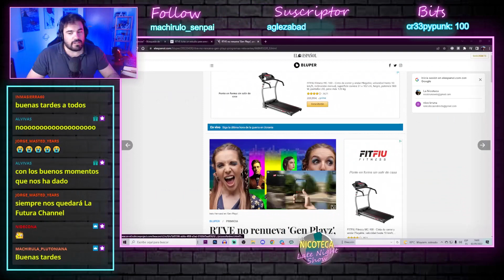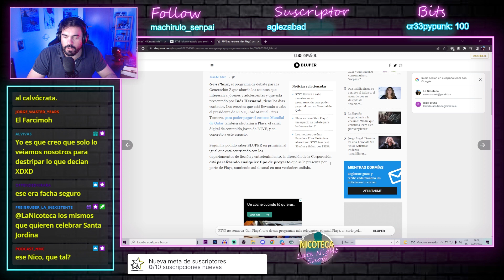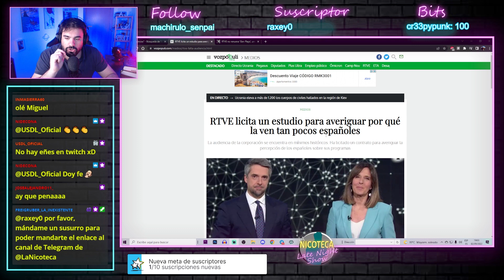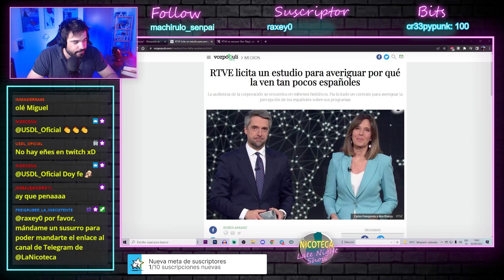La DECADENCIA de RTVE ¡Gen Playz CANCELADO!